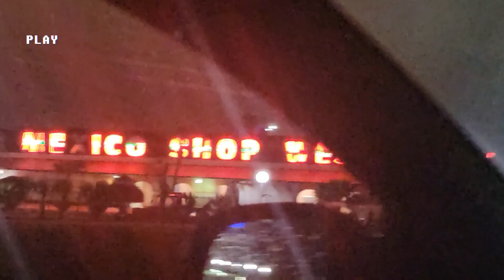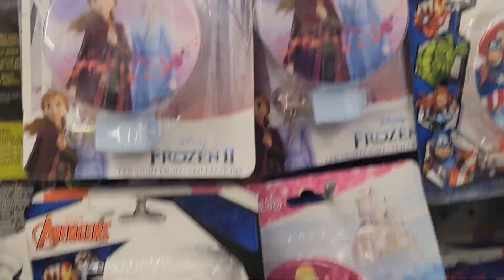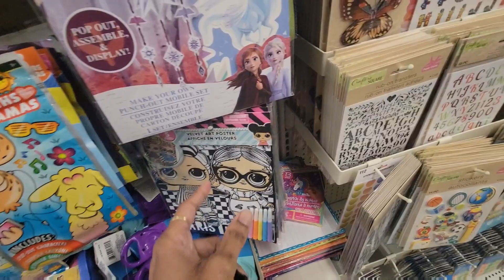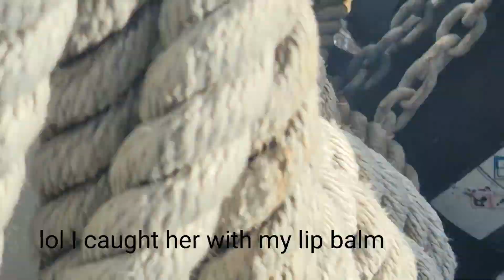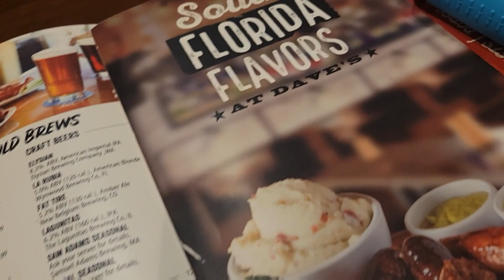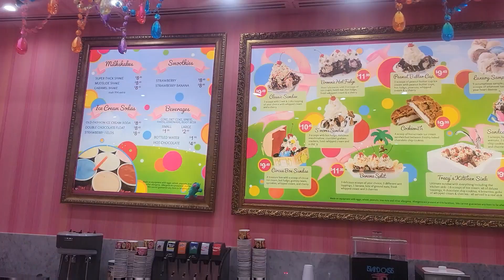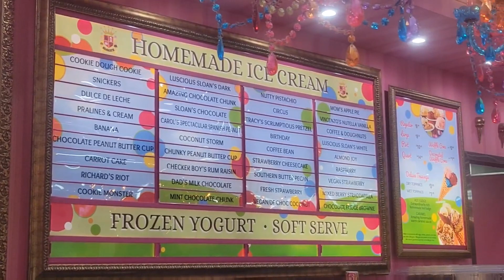Miami Travel Vlog: boat ride + Top Golf + Layla's Day + SLOAN'S 🍦 + Kings Pin 🎳 etc.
Omg I didn't catch everything on camera because I was out enjoying myself but I do hope you enjoy what I put together for you'll ❤❤